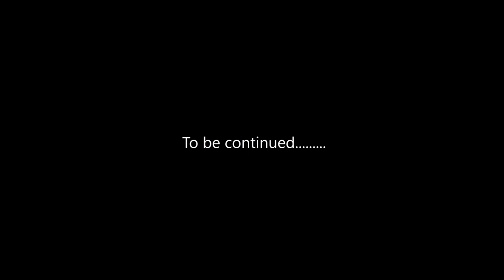Onam Celebration2k22- PART 1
Carmel Central School, Valapad